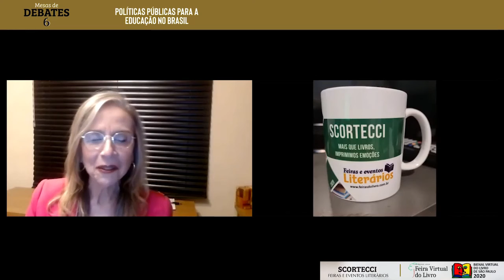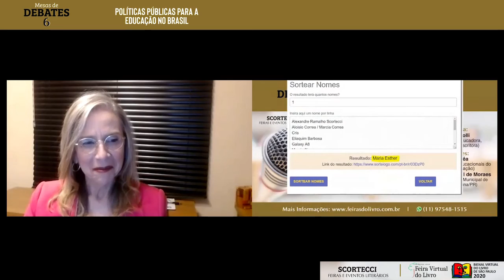FEIRAS DO LIVRO 2020 | Mesa 6 | Políticas públicas para a educação no Brasil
Sobre a mesa:
Diante dos desafios da metamorfose da escola e do contexto da pandemia, é preciso encontrar soluções não só efetivas como também criativas para estreitar laços e romper barreiras, tendo sempre como principal objetivo garantir a educação como um bem de todos e possibilitar que seja parte de cada um de nós, construída coletivamente dia a dia.  A mesa terá como enfoque a temática “Políticas públicas: desafios e dilemas num contexto pandêmico”, com o propósito de promover  reflexão sobre novas formas de trabalho que conduzam a uma aprendizagem significativa diante das necessidades educacionais do século 21.

Mediadora: Fernanda Colli
Debatedores: Gabriel Corrêa e Maria Tereza Paschoal de Moraes